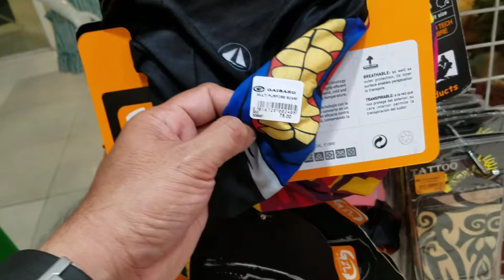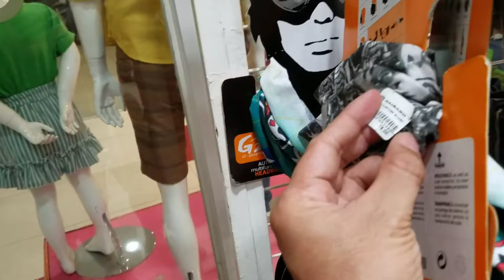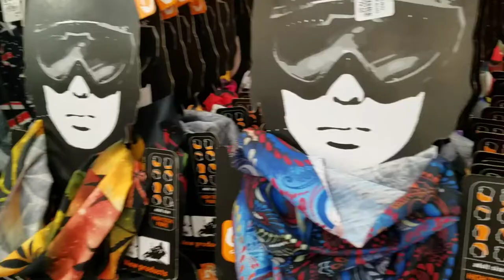MURANG TUBE MASK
Para hindi tayo mahirapan huminga